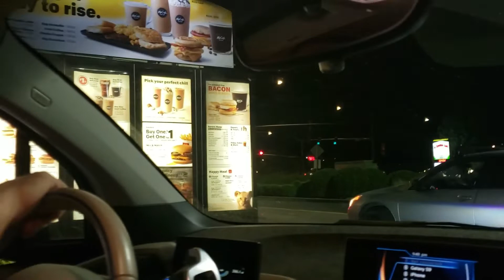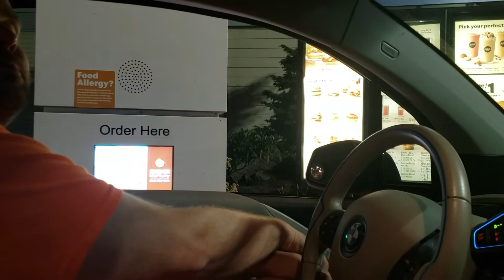RANDOM NIGHTS WITH US | BIGLAANG FOODTRIP | TRYING SAMSUNG S9 FOR VLOGGING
We will try to share more videos like this like ramdom gala of us hahaha! Sorry kung medyo madilim.

Music
All Night - IKSON

~ XOXO